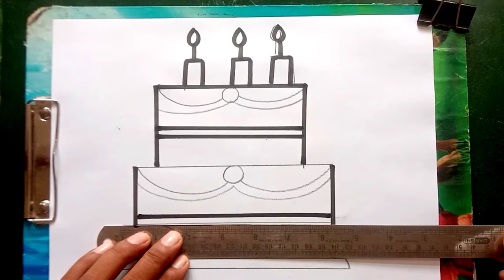Cake drawing for kids | How to draw cake for kids | Kids drawing easy drawing